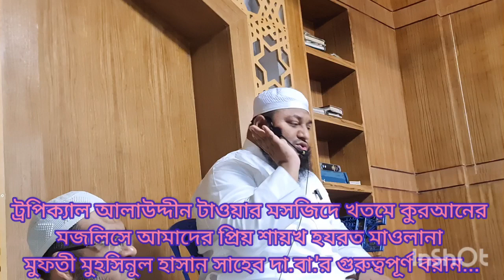ট্রপিক্যাল আলাউদ্দীন টাওয়ার মসজিদে খতমে কুরআনের মজলিসে গুরুত্বপূর্ণ বয়ান করছেন,মুফতী মুহসিনুল হাসান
ট্রপিক্যাল আলাউদ্দীন টাওয়ার মসজিদে খতমে কুরআনের মজলিসে আমাদের  প্রিয় শায়খ হযরত মাওলানা মুফতী মুহসিনুল হাসান সাহেব দা.বা.'র গুরুত্বপূর্ণ বয়ান ও দোয়া৷

—মাওলানা মুফতী মুহাম্মাদ মুহসিনুল হাসান
সিনিয়র মুহাদ্দিস ও মুফতী, জামিয়াতুস সাহাবাহ ঢাকা
খতীব, নূরানী জামে মসজিদ কমপ্লেক্স,রূপনগর,মিরপুর ঢাকা
সিনিয়র পেশ ইমাম, মসজিদুত তাকওয়া সোসাইটি
সেক্টর#৩,উত্তরা

মাওলানা মুফতী মুহসিনুল হাসান
Muhsinul Hasan
মুফতী সাহেব হুজুরের গুরুত্বপূর্ণ বয়ান...
গুরুত্বপূর্ণ বয়ান...
সেক্টর#৩,উত্তরা
Muhsinul Hasan